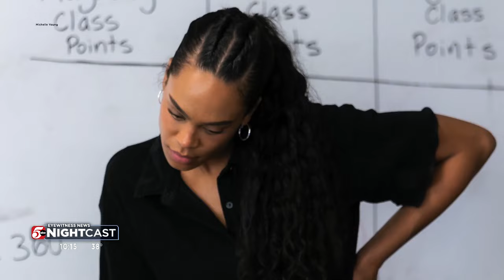Former 'Bachelorette' star launches foundation to close education gaps in Minnesota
A former reality TV star is launching a foundation to help close achievement gaps in education in Minnesota.

Minnesota native Michelle Young graced screens across the country in the hit series "The Bachelorette" in 2021.

Before she got in front of the cameras, she was a teacher in the Twin Cities.

Now, she’s launching the Michelle Young Foundation to help underserved youth.